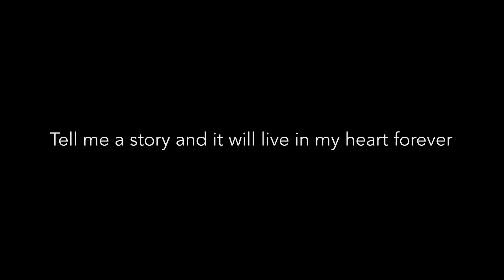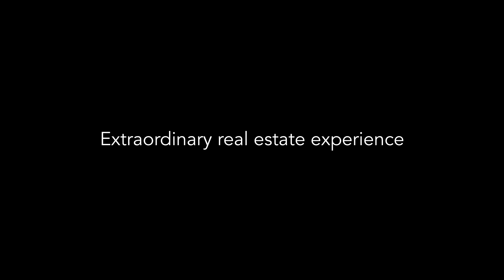LeadingRE - Find Your Story - WARNHOLZ Immobilien GmbH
LeadingRE's story of quality, connection, and independence.

Leading Real Estate Companies of the World® (LeadingRE) ist das größte Netzwerk führender, unabhängiger lokaler und regionaler Marken-Maklergesellschaften im Bereich Wohnimmobilien.